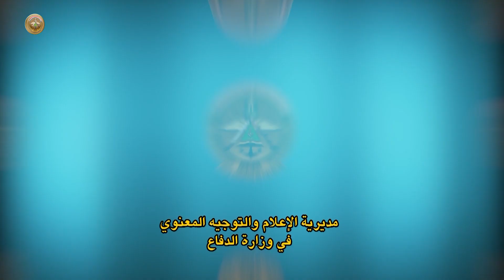معاً لمكافحة الفساد